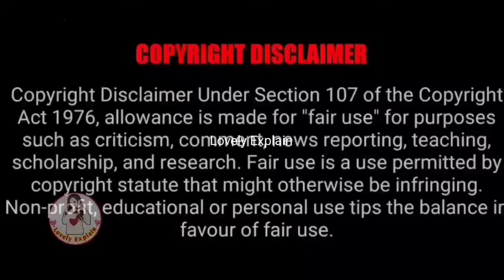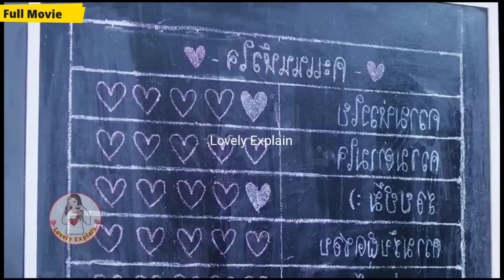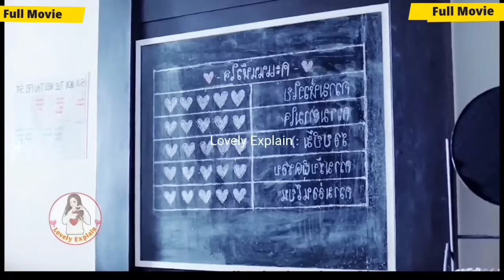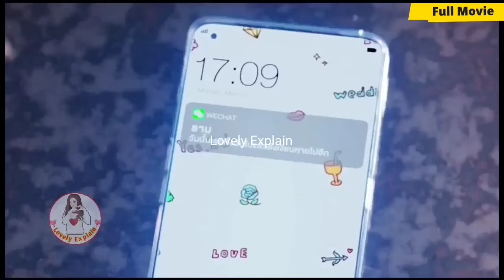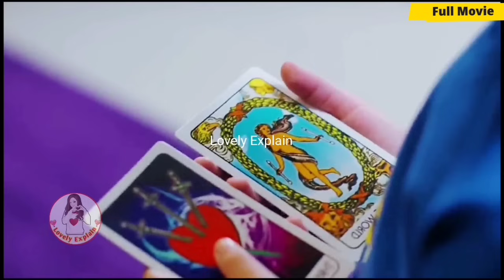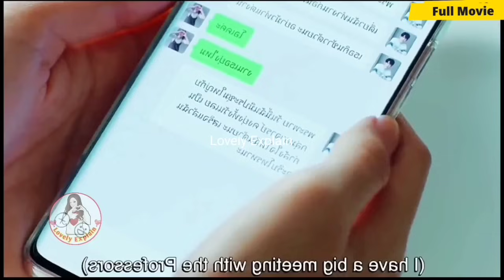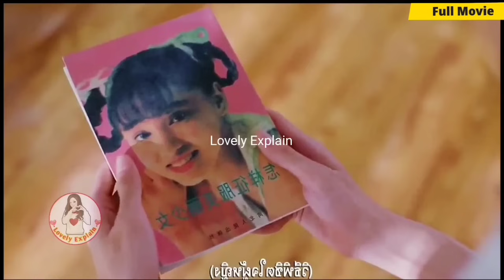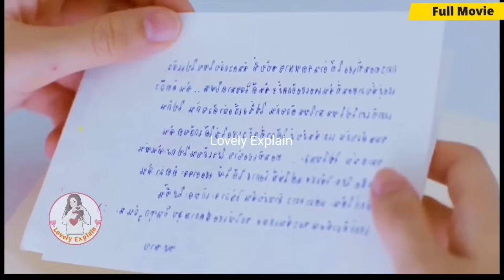Genius Boy have crush on Cute Clumsy Girl...Full Movie Explain Hindi#Head on Shoulder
👉Follow me on Instagram 🙏🙏Copyright Disclaimer under Section 107 of the copyright act 1976, allowance is made for fair use for purposes such as criticism, comment, news reporting, scholarship, and research. We don't plan to violate anyone's rights. 🙏I used only images in videos just for better understanding of audience .Please consider my efforts also .I am happy to give revenue share .So, Please email me For any query or any copyright issue please email me please. 🙏🙏 💕Hello everyone this our channel♥️ Lovely Explain ♥️ here you watch latest Korean dramas explaination in your language Hindi . 👉Allergic President❤Poor Sparkle girl: Part1 👉Cute girl❤Genius boy 👉Crippled CEO's cute wifewife💕 👉My Mommy forced marriage on my daddy💕 👉Contract Marriage💕 👉My President daddy❤Troublemaker Mommy: 👉Cold blooded CEO❤Innocent wife 👉Devil Boss❤Cute girl 👉Modern CEO❤Tribal Queen 👉Genius boy❤Cute girl 👉Crippled CEO ❤Poor girl 👉Cursed girl❤Rude boy 👉Bossy CEO❤Cute girl 👉Revenge love❤ 👉Fantasy love❤story 👉Cold Hearted CEO❤His girl :// 👉High School love❤story 👉Crazy CEO❤Cute girl 👉Rude Idol❤Cute girl 👉Accidental night👇 👉Genius boy❤Clumsy girl 👉Vampire love story 👉Bossy CEO❤Cute Assistant 👉Cold God❤Stupid girl